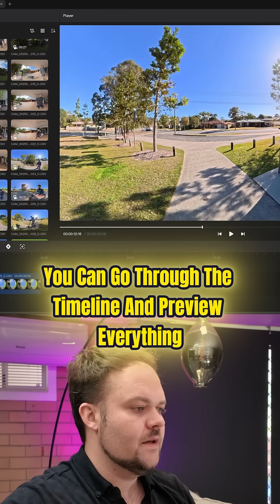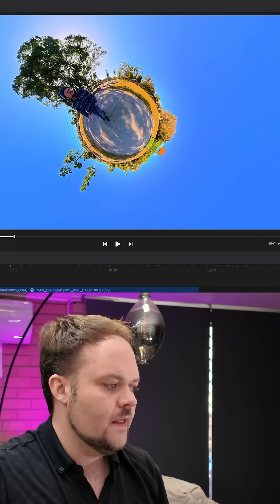DJI Osmo 360 Editing Magic ✨ Using DJI Studio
Unlock the full potential of your DJI Osmo 360 footage with this step-by-step DJI Studio editing guide! 🎥✨ Whether you’re a beginner or an experienced creator, I’ll show you how to transform your raw 360° clips into stunning, immersive videos. Learn my favourite tips, tricks, and hidden features inside DJI Studio so you can create content that truly stands out.